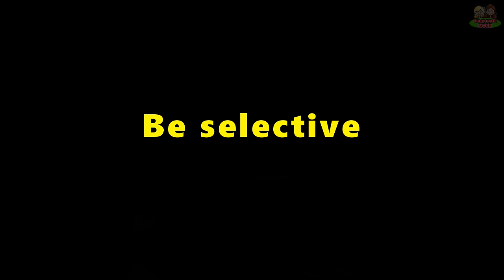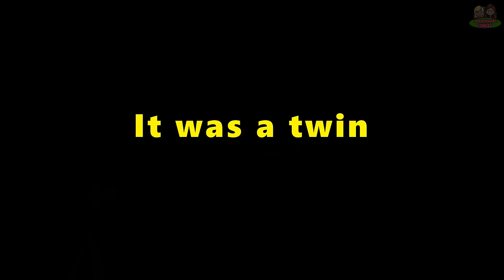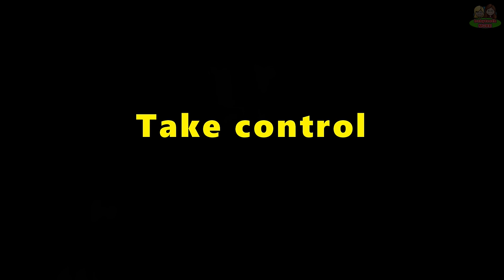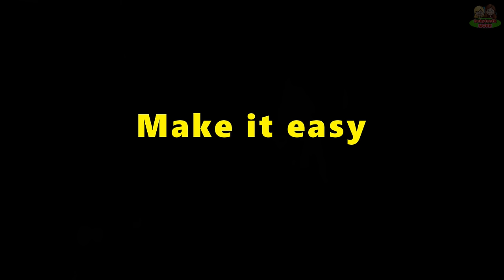50 WAYS to get the MOST Halloween Candy Trick or Treating!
Jillian and Addie (and the funny Dummy) count down 50 Ways to get the Most Candy while trick or treating on Halloween 2018!  These silly helpful Halloween tips will make you smile or laugh!  Fun for everyone!

Babyteeth More, our fun channel where we make funny comedy skits, do cool new things, discuss topics, travel to fun places and make vlogs!

Jillian and Addie are two sisters who like having fun and sharing their experiences on video with the world!